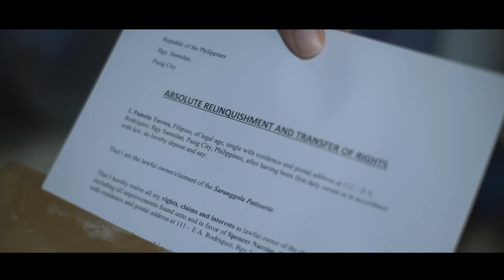Saranggola - Dan Ombao (Music Video)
Saranggola by Dan Ombao
Performed by: Dan Ombao
Written by: Dan Ombao, Jonathan Manalo
Produced by: Jonathan Manalo

Cast:

Pamela Kaye Vedonia
Spencer Capistrano
Kyle Verches

Production Team:

Director: Dan Orozco
Director of Photography: Niq Ablao
Camera Operator: Angelo Leanda
Gaffer: Joseph Tolentino
Key Grip: Roman Coloma
Editor/Colorist: Niq Ablao
Production Manager: Meryll Ann Chan

Glam Team
HMUA: Dominador Cabriana
Stylist: Jan Ra

Special Thanks to:

The Cooking Chinita for the Cupcakes

Lyrics

Ilang beses nang nagiiisa
Ilang oras nang naka tanga
Pundidong bituwin sayong mga mata
Malabo na ba
Malabo na nga

Ilang oras nang nagtitiis
Di mabiro’t di mapakali
Larawang himig ang tanging hatid)
munting sarangola
Hindi na makita

Lambing lang ang katapat nang
Alitan at tampuhan
Ngunit kung hindi kayang sagipin
Tayo dalaway may pagitan

Ilang oras na kitang minamasdan
Ilang buwan nang di nararamdaman
Ang init oh lamig ng araw at buwan
Magkalayo na ba?
Magkalayo na nga

Di mabirot di mapakali
Saliwang himig ang tanging nadirinig
Munting saranggola hindi na makita

Repeat Chorus

Ahhhh, ahhhhhh

Ngunit kung hindi na kayang sagipin
Magkikita pa kayang tagpuan
Malayo na ang ating pagitan